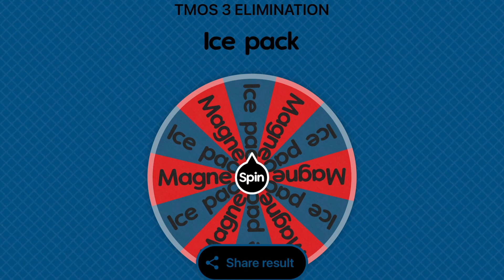TMOS 3: Lost and Found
See you in TMOS 4 everyone!